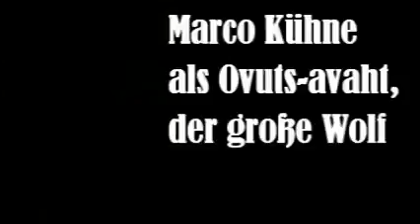Elspe Festival || Der Schatz im Silbersee || Das Ensemble 2022 steht fest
Das Elspe Festival hat heute die Besetzung für das Karl May Abenteuer ''Der Schatz im Silbersee'' bekannt gegeben. Mehr Infos im Video dazu. Wie gefällt euch die Besetzung? Schreibt es gerne in die Kommentare hinein.